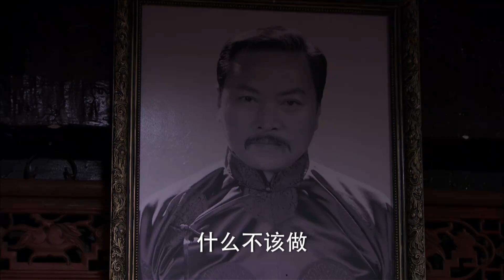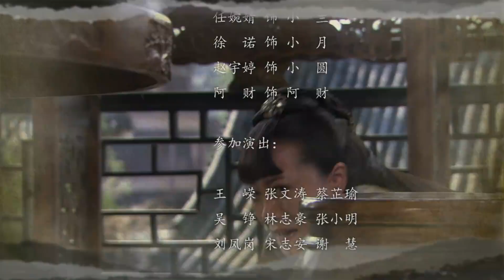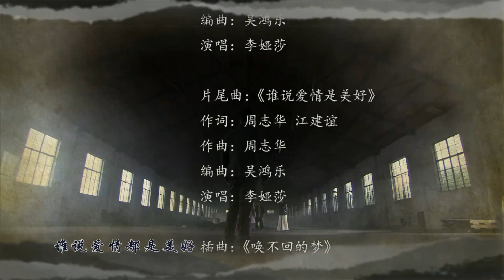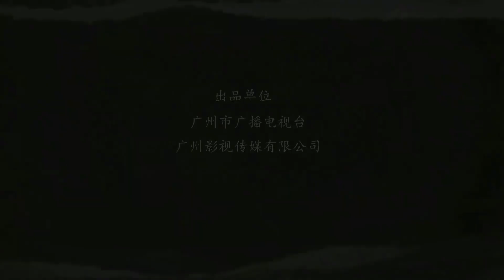经典民国剧【刁蛮新娘28】落魄公主嫁入王府遭折磨，忍辱负重伺机报复，變身復仇女王逆袭成一家之主！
WMXN